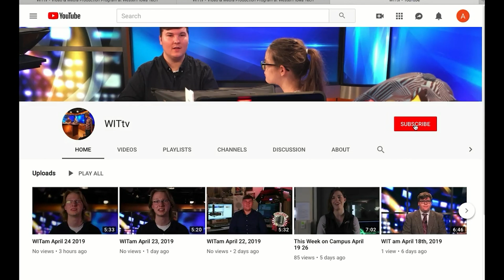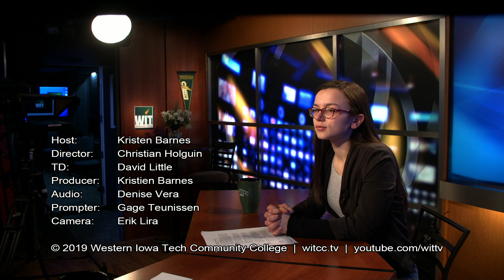WITam Oscar Edition 2/10/2020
WITam is very epic